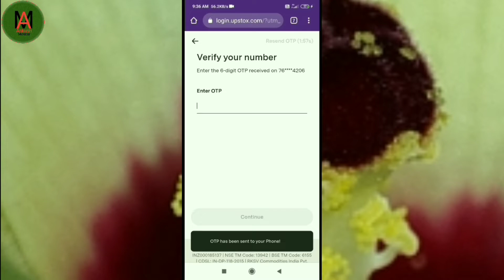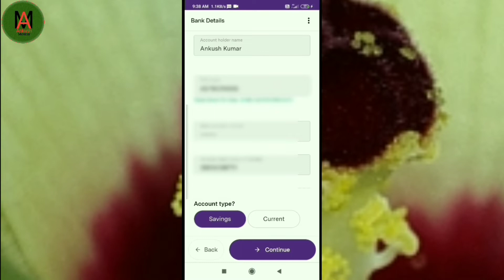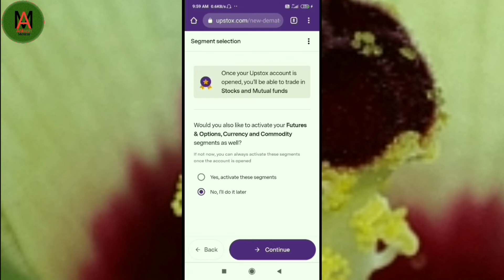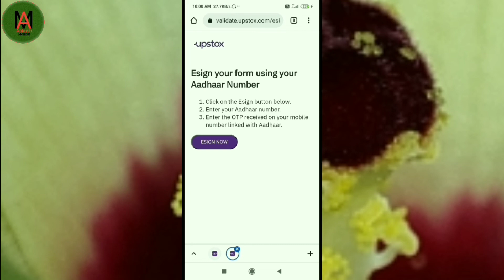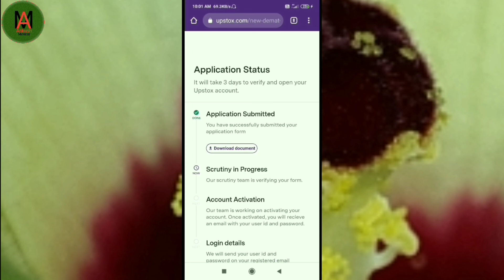Upstox Account Opening Problem Ko Sahi Kaise Kare | Upstox Account Open Kaise Kare 2022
Upstox Account Opening Problem Ko Sahi Kaise Kare
Upstox Account Open Kaise Kare 2022
Upstox Account Opening Problem

Hello Friends Me Is Video Me Aapko Upstox Account Opening Problem Ko Sahi Kaise Kare

जय हिंद 🇮🇳🇮🇳